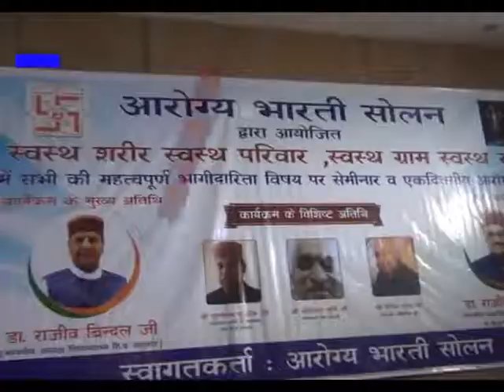सम्पन्न एवं विकसित राष्ट्र के लिए स्वस्थ नागरिक आवश्यक।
आरोग्य भारती सोलन द्वारा आयोजित एक दिवसीय आरोग्य मेला एवं ‘स्वस्थ शरीर, स्वस्थ परिवार, स्वस्थ ग्राम, स्वस्थ राष्ट्र’ विषय पर आयोजित सम्मेलन  में  हिमाचल प्रदेश विधानसभा के अध्यक्ष डॉ. राजीव बिंदल  बतौर मुख्य अतिथि शामिल हुए | वहीँ   समाजिक न्याय एवम अधिकारिता मंत्री राजीव सैजल ने कार्यक्रम की अध्यक्षता की | मुख्य अतिथि ने  विभिन्न प्रदर्शनियों के माध्यम से लोगों को आरोग्य, आहार एवं दवाओं की जानकारी प्रदान करने के लिए आरोग्य भारतीय सोलन को बधाई दी।इस मौके पर हिमाचल प्रदेश विधानसभा के अध्यक्ष डॉ. राजीव बिंदल ने कहा कि एक स्वस्थ व्यक्ति ही विकसित एवं संपन्न राष्ट्र की परिकल्पना साकार करने में योगदान दे सकता है। उन्होंने कहा कि  ने कहा कि आरोग्य भारती द्वारा  सम्मेलन के लिए चुना गया विषय न केवल सामायिक है अपितु सभी के लिए आवश्यक भी है। उन्होंने कहा कि प्रधानमंत्री नरेंद्र मोदी के नेतृत्व में आज देश चहुंमुखी प्रगति के पथ पर अग्रसर है। भारत को विश्व का श्रेष्ठ राष्ट्र बनाने के लिए यह आवश्यक है कि हमारी युवा शक्ति एवं श्रम शक्ति पूर्ण रूप से स्वस्थ एवं मानसिक रूप से मजबूत हो। इस उद्देश्य की प्राप्ति के लिए हमें आयुर्वेद के आहार-विहार एवं दिनचर्या के सूत्रों को अपनाना होगा। उन्होंने कहा कि स्वस्थ शरीर के लिए नियमित योगाभ्यास भी आवश्यक है।